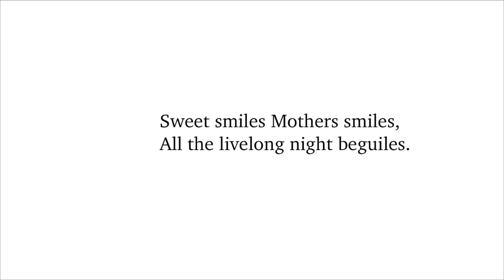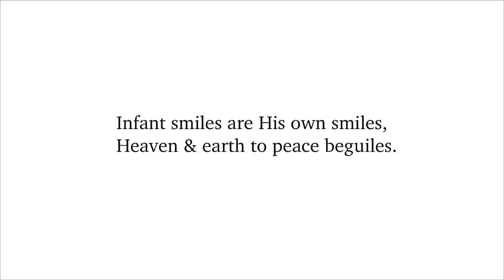The Cradle Song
The Cradle Song by William Blake. Read by Poetry Reader.